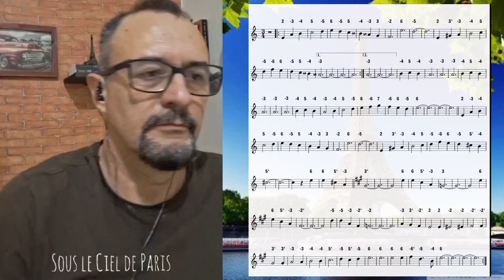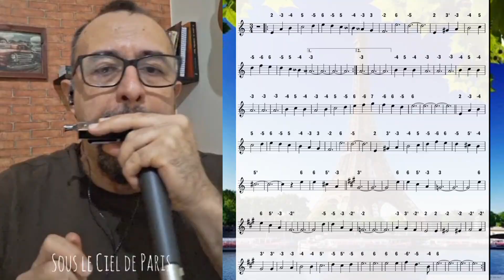Sous le Ciel de Paris (Chromatic harmonica cover)